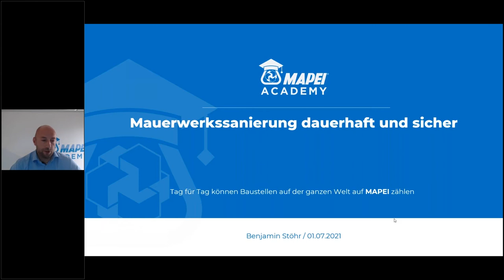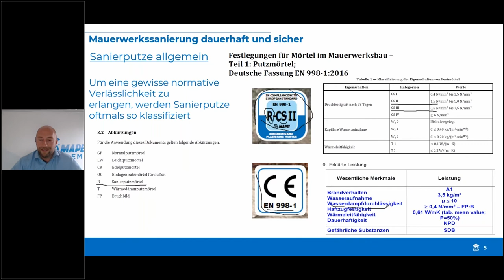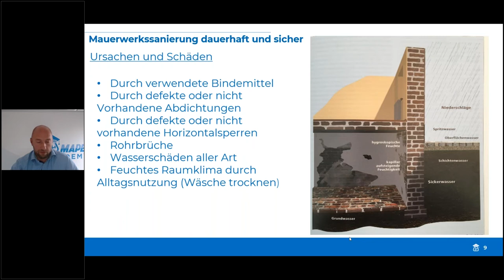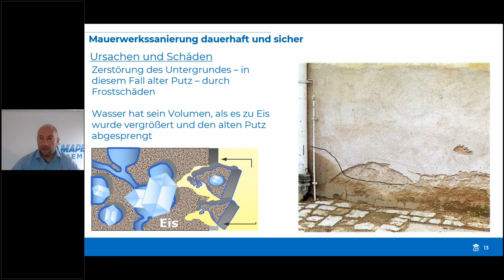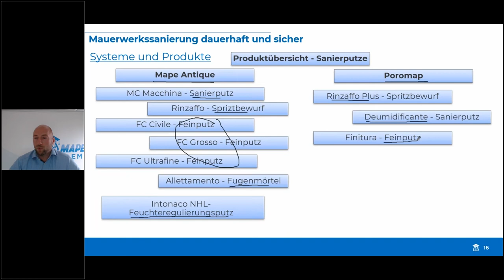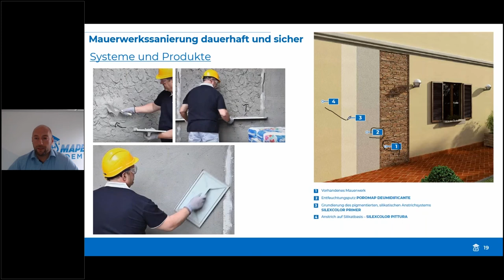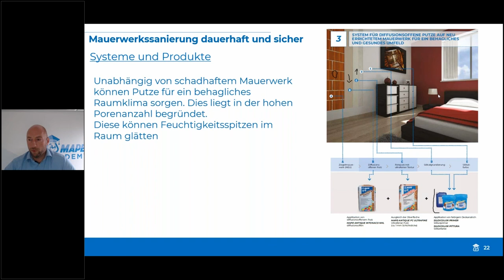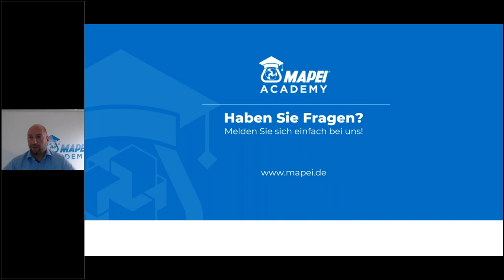MAPEI Online-Seminar: Mauerwerkssanierung dauerhaft und sicher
Bei knappem und teurem Wohnraum werden oftmals alte Industriegebäude und landwirtschaftliche Gebäude zu hochwertigem Wohnraum umgebaut. Oftmals sind die gemauerten Strukturen mit Feuchte und Salz belastet. Um eine behagliches Wohnen zu ermöglichen, werden diese Mauerwerke mit Sanierputzen entfeuchtet und gleichzeitig ansprechend bearbeitet.

Wie Sie feuchte und salzbelastete Mauerwerke optimal vorbereiten sowie überarbeiten und somit dauerhaft sicher machen, zeigen wir Ihnen in diesem Seminar.

Wir freuen uns über Ihren Besuch!